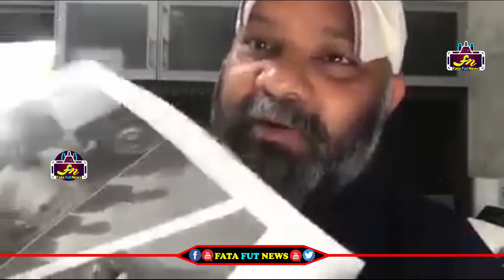డాక్టర్ సంఘటన పై తుగ్లక్ జగన్ అంటూ ఓ రేంజులో రెచ్చిపోయిన సామాన్యుడు | Ys Jagan | Fata Fut News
Watch#